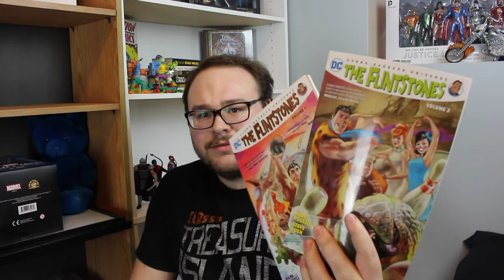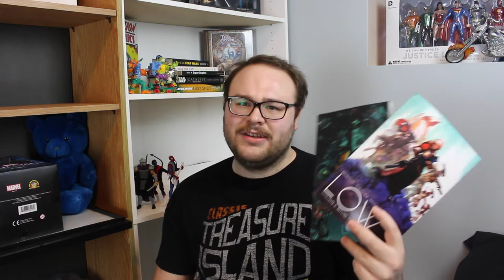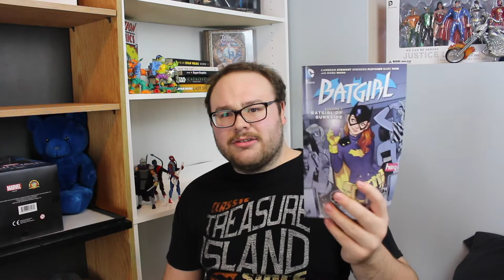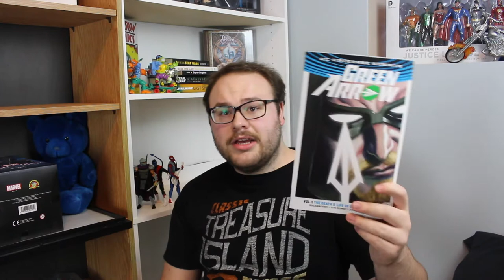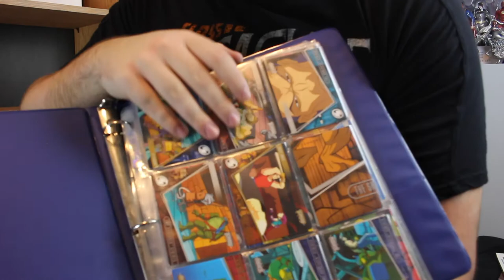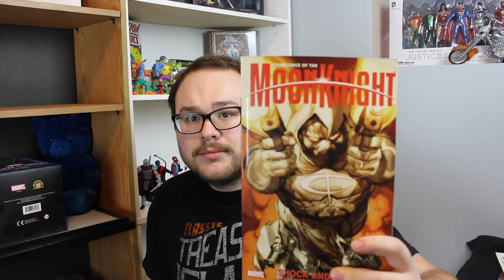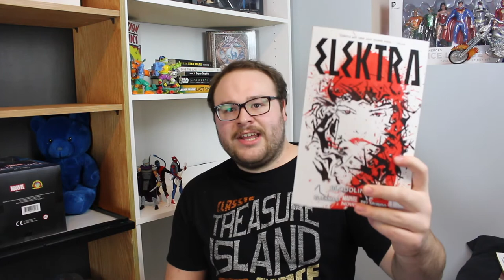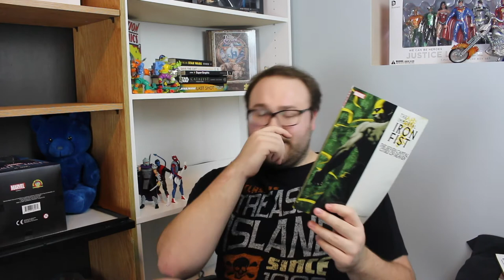Assorting My Collection Part Three: Graphic Novels and More!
In this part of my collection. we look at all my trade paper backs and graphic novels. I stare at Barbarella for too long and we experience some fun times with captain marvel.